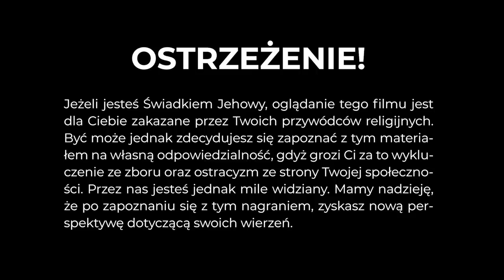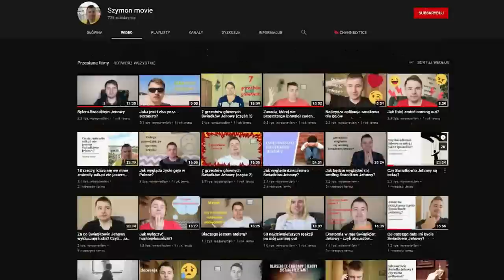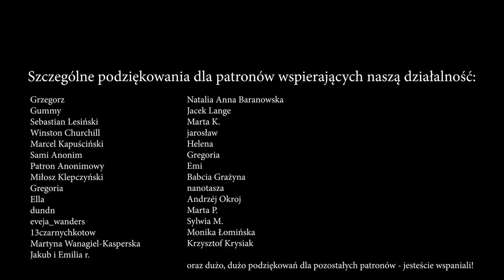Gej jest ok, ale nie w organizacji - rozmowa z Szymonem #128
Rozmawiamy dzisiaj z Szymonem, który podobnie jak my został wychowany w rodzinie świadków Jehowy. Nasz gość opowiada o tym, jak doszło do jego chrztu, jak czuł się jako gej będąc w organizacji - naszym zdaniem bardzo ciekawy wątek, bo Szymon mimo swojej orientacji, starał się być "niepraktykującym gejem" i wciąż stawiać Jehowę=Organizację na pierwszym miejscu. Jak zareagował zbór? Czy faktycznie pokazał tę miłość i tolerancję, z której chce być znany?

Z kwestii technicznych: udało nam się ogarnąć zdalne nagrywanie dźwięku i obrazu więc chyba wreszcie uda się zrealizować również inne rozmowy :)

Jeśli uważasz, że Światusy są potrzebne społecznie, rozważ wspieranie nas na Patronite

SPIS TREŚCI:
0:00 START
1:59 Kim jest Szymon?
6:11 Czym jest homoseksualizm dla świadków Jehowy?
10:59 Jak zareagował zbór na to, że Szymon jest gejem?
18:59 Jak czuł się z tym Szymon?
25:40 Z jakimi reakcjami spotkał się gej jako świadek Jehowy?
35:35 Jaka była reakcja rodziny?
49:20 Jak traktowano Szymona w szkole jako świadka?
1:1:30 Podsumowanie